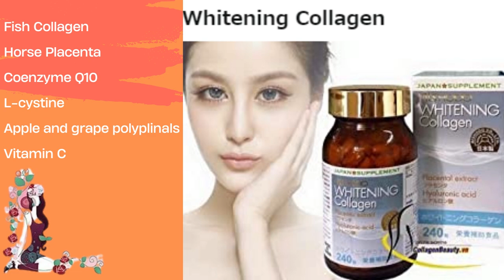Whitening collagen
Small, easy-to-swallow nutritional supplement "Whitening Collagen" is a health food containing thoroughbred placenta from Hokkaido. Manufactured under strict control using the precious placenta of Thoroughbreds under strict control. Contains isomalto-oligosaccharides, fish collagen, and royal jelly that support a healthy stomach, aiming for a comfortable life. It also contains hyaluronic acid and ceramide to keep you hydrated, so please drink it for your daily beauty and health,